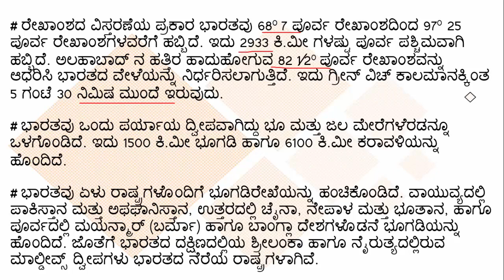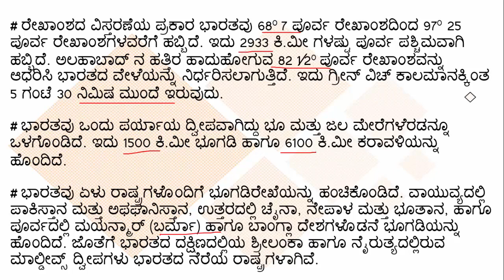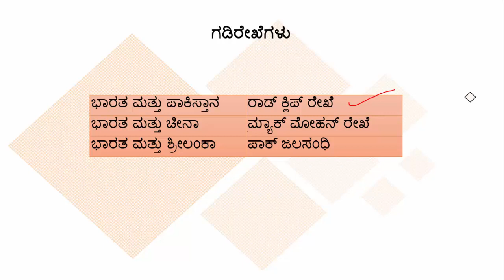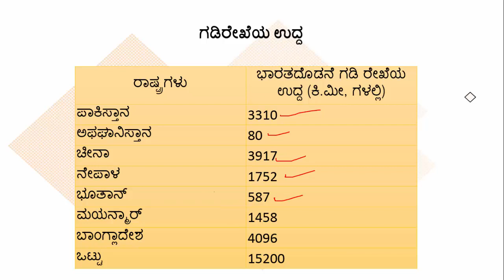ಭಾರತದ ಭೂಗೋಳ | Facts Friday | KPSC / SDA / FDA / PSI / KAS | Ramesh U